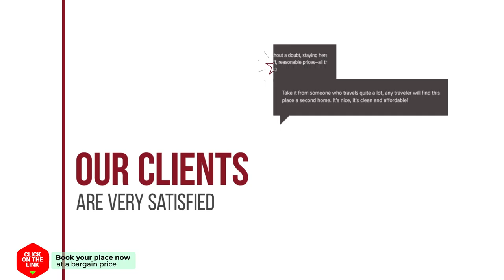Cicada Home hotel review | Hotels in Karavadhos | Greek Hotels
Cicada Home hotel video review. Hotels in Karavadhos, greek 3 stars hotels.